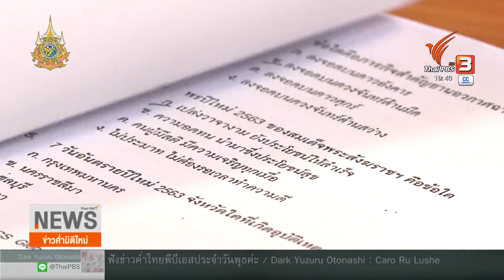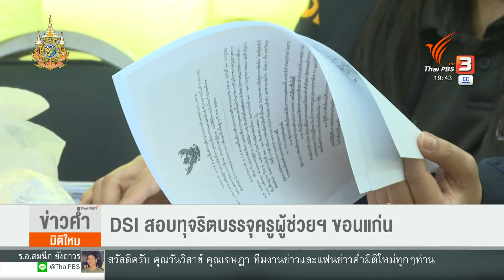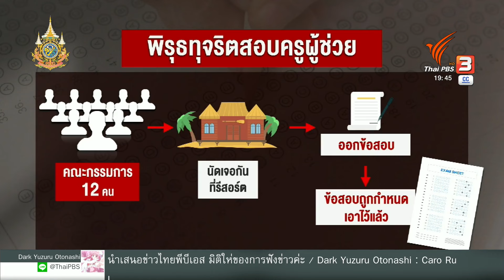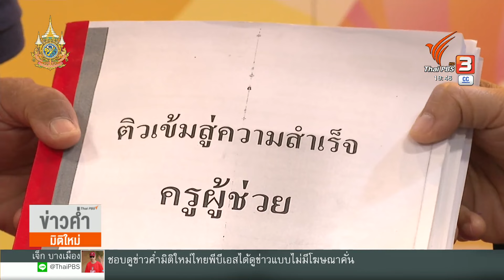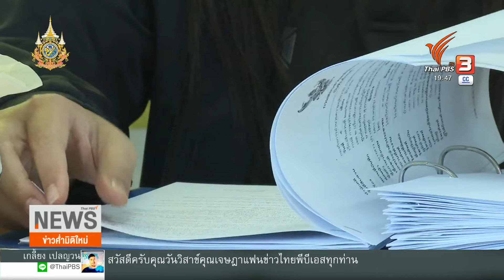คืบทุจริตสอบครูผู้ช่วยฯ อ้างมีการแบ่งโควตา การันตีได้บรรจุ | ข่าวค่ำมิติใหม่ | 6 มี.ค. 67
กรณีร้องเรียนทุจริตสอบคัดเลือกเข้ารับราชการ ในตำแหน่งครูผู้ช่วย กรณีมีความจำเป็นหรือมีเหตุพิเศษ ที่สำนักงานเขตพื้นที่การศึกษาประถมศึกษาขอนแก่น เขต 2 ประกาศผล เมื่อวันที่ 28 ส.ค. 66 มีข้อสอบหลุดขายเล่มละ 300,000 – 600,000 บาท นั้น

วันนี้ (6 มี.ค. 67) ดีเอสไอ ได้เรียกคณะกรรมการออกข้อสอบเข้าให้ข้อมูล ขณะที่ผู้แทนภาคประชาชนในคณะกรรมการศึกษาธิการ จ.ขอนแก่น อ้างว่า พบพฤติกรรมการแบ่งโควตาให้คณะกรรมการ สามารถหาคนมาสอบได้ 2 คน พร้อมการันตีว่าจะได้รับบรรจุเป็นข้าราชการ